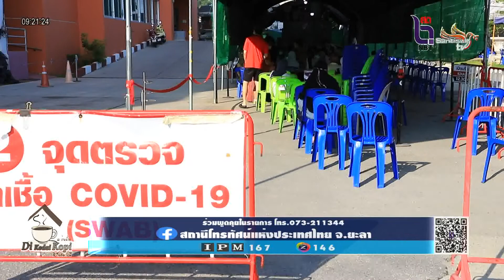ยะลา กลุ่มเสี่ยง ตรวจ ATK หาเชื้อโควิด 19 หลังสงกรานต์ต่อเนื่อง